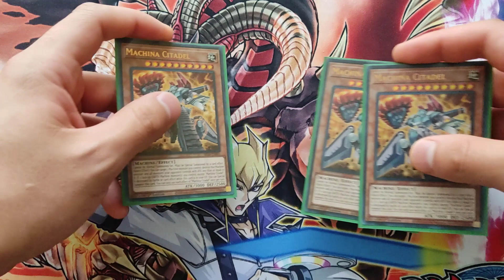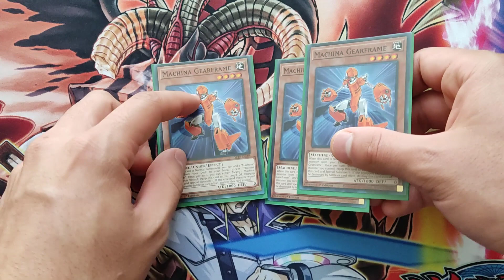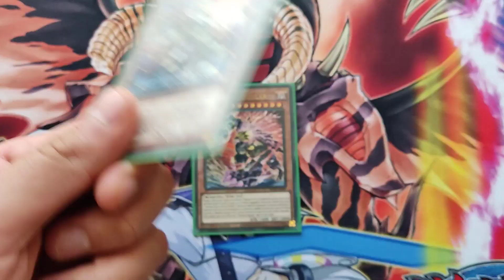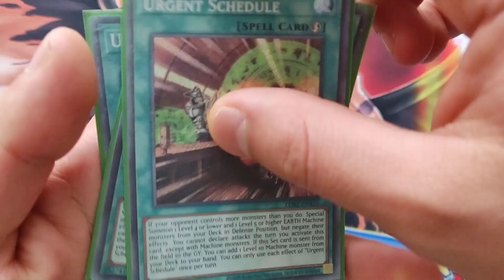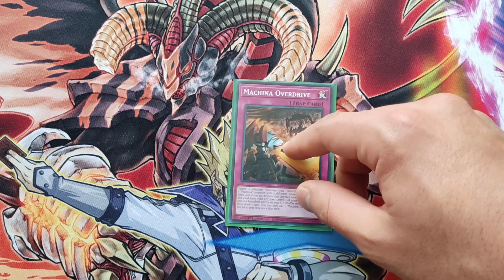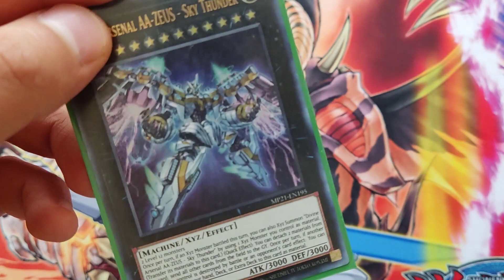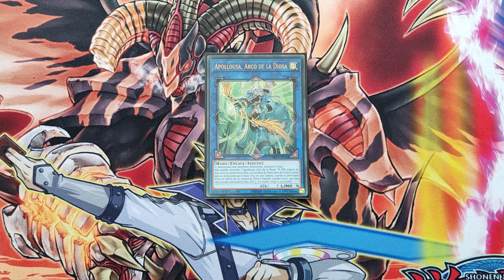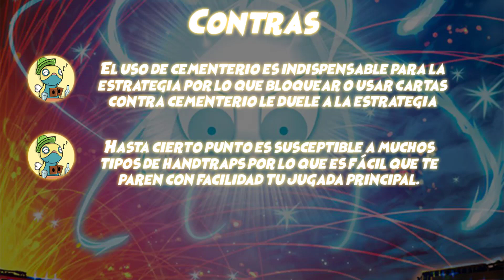Machina - Therion Deck Profile / Decklist + Análisis | Yu-Gi-Oh! TCG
Espero se la estén pasando de lo mejor y sean bienvenidos a un nuevo video en el rincón de dunsparce. Esta vez les traigo un nuevo deck profile de uno de mis decks favoritos el Machina - Therion. Así que disfruten de este análisis y profile a fondo explorando la estrategia y sus bondades.

Decklist Machina - Therion : encuéntrala en Yugioh Neuron con el Nombre de usuario Crfuj o con el código de deck " 72pndfs "
📕 Monsters📕
Machina Citadel x3
Machina Ruinforce x1
Machina Fortress x2
Machina Air Raider x2
Machina Irradiator x2
Machina Metalcruncher x2
Machina Gearframe x3
Machina Possesstorage x2
Machina Resavenger x1
Machina Unclaspare x1
Therion King Regulus x2
Therion Irregular x1
Scrap Recycler x2
Scrap Golem x1
Gizmek Orochi, The Serpentron Sky Slasher x1

📗Spell cards📗
Machina Redeployment x3
Urgent Schedule x3
Therion discolosseum x2
Endless Engine Argyro System x1
Machina Defense Perimeter x2

📘Trap cards📘
Solemn Strike x3
Machina Overdrive x1

Tornado Dragon x1
Springans Merrymaker x1
Gigantic Champion Sargas x1
Divine Arsenal AA-ZEUS- Sky thunder x1
Galaxy-Eyes Cipher Dragon x1
Galaxy-Eyes Cipher Blade Dragon x1
Galaxy-Eyes Cipher X Dragon x1
Scrap Wyvern x1
I:P Masquerena x1
Knightmare Cerberus x1

Checa las distintas partes del profile:
00:00 Introducción
00:55 Main deck
19:27 Extra deck
27:57 Análisis de dunsparce y conclusión